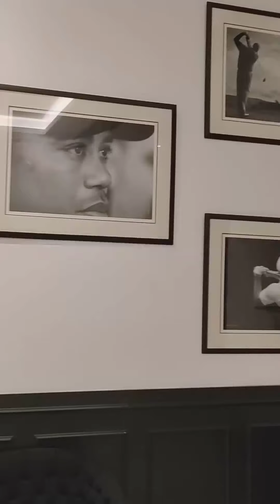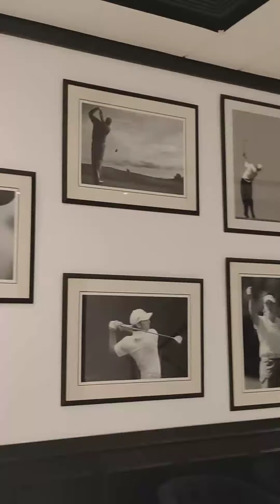Weekend in Al Hamra Ras Al Khaimah Northern Emirates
My Ras Al Khaimah, UAE Travel Inspiration, Life Journey! Check out @𝖇𝖗𝖎𝖆𝖉𝖛𝖊𝖓𝖙𝖚𝖗𝖊𝖟 for more exciting adventures! Travel is all about sharing great experiences & Amazing Travel Destinations! Lets explore like your never before. We love @alhamraofficial @ricodinolan